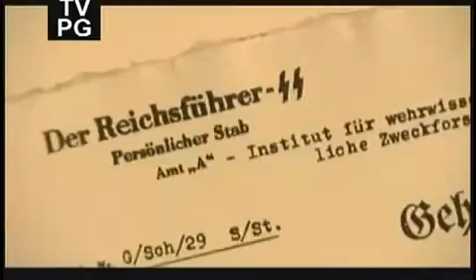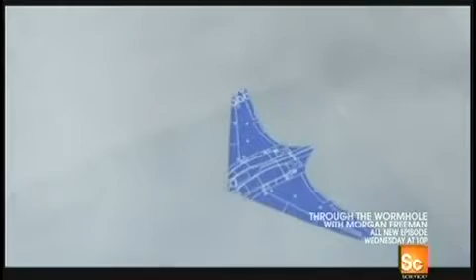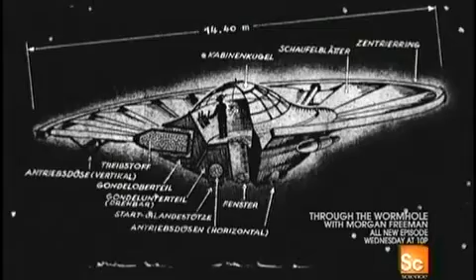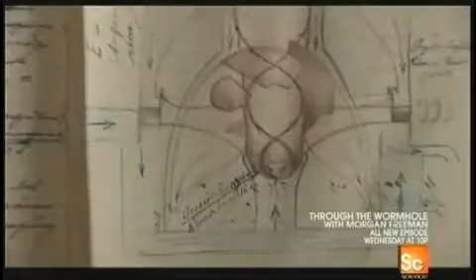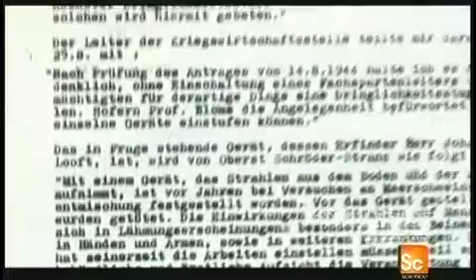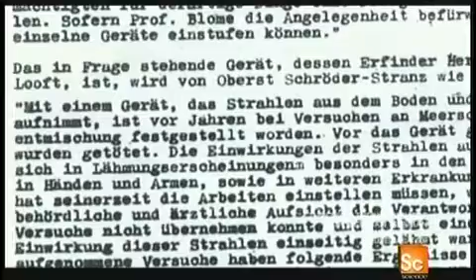The Nazi's Top Secret Science - 3/5 - The Nazi origins of modern military technology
'The Nazi's Top Secret Science', documents the technological breakthroughs of the Wehrmacht and the Luftwaffe, that constitute the foundation stones of much modern military technology, of the quest to put a man on the moon, and that could have won the war for Nazi Germany, if only afforded more time by the allies.